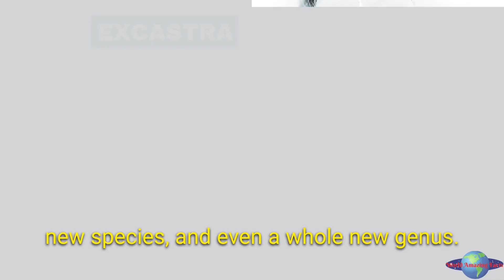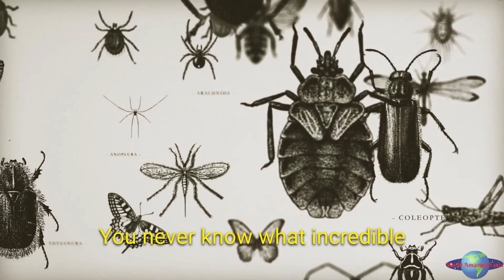Meet the Fuzzy Beetle: A Never-Before-Seen Species!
Ever stumble upon something weird in nature?  James Tweed, a Ph.D. student, did just that on a camping trip - a fuzzy, white blob that turned out to be a BRAND NEW SPECIES of beetle!

In this video, we'll dive deep into the world of this fuzzy friend - the Excastra albopilosa.  We'll explore why it might be covered in fur, how it camouflages itself, and why this discovery is so important.

Join us on this exciting science adventure and discover the amazing creatures hiding in plain sight!

These snippets analyze and educate the audience about new beetle species in the context of our educational video, "Meet the Fuzzy Beetle: A Never-Before-Seen Species!" We believe the amount and substantiality of the materials used are minimal and do not negatively impact the original works' market value.

@James Tweed
@Lingzi Zhou

Exciting News! I've launched YouTube Memberships!

If you're a fan of my work and want to support me further, consider becoming a YouTube member!

Your membership directly helps me create even more educational animal content and reach a wider audience.  I'm passionate about this, and with your help, I can make an even bigger impact.

Uncover the truth with WorldAmazingFacts! 🌍✅ Join us on YouTube for verified, mind-blowing content. Don't miss out! 🚀